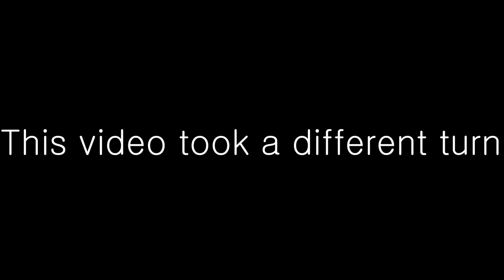4 YEARS OLD KOREAN SPEAKING 3 LANGUAGES - COREANO DE 4 ANOS FALANDO 3 LINGUAS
Legendas - Subtítles
EN, PT, KR

My student can speak korean and English very well and in this video he started learning a little bit of Portuguese.
What should our next video be about? Should be bring foreign guests or a vlog around Seoul?

Key-words
Korean kid
Learning English
Learning korean
Learning Portuguese
South Korea
Seoul vlog
English challenge
Oi Oppa
Foreign model